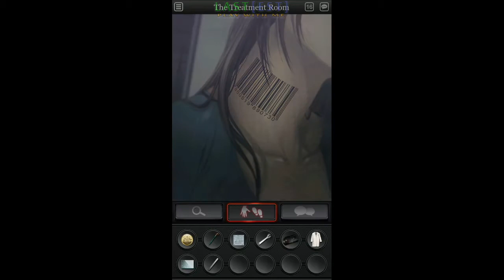White Island: A Flower Unto Death - EP.6 The Time of Ghosts